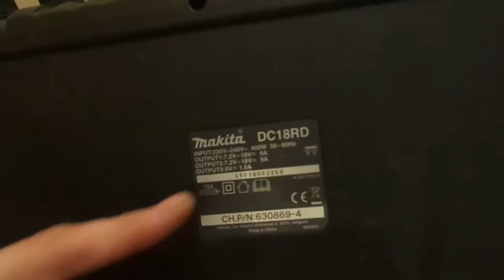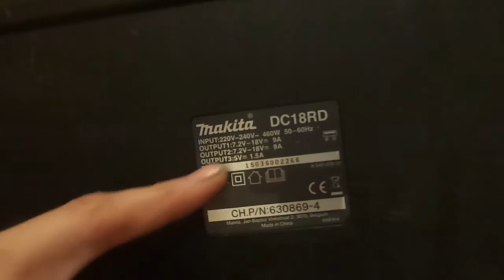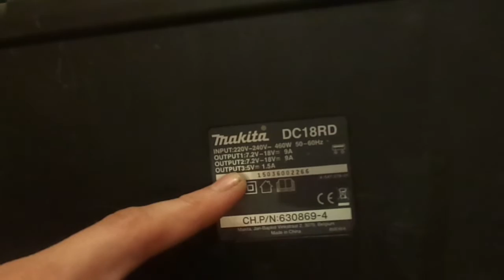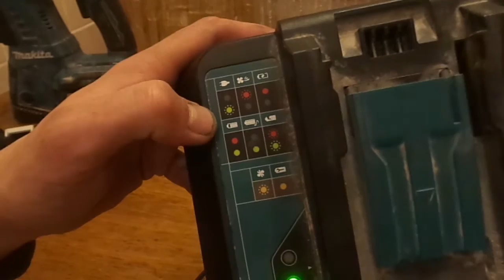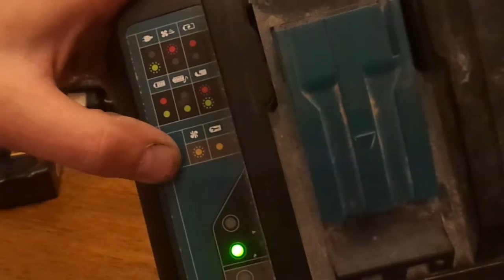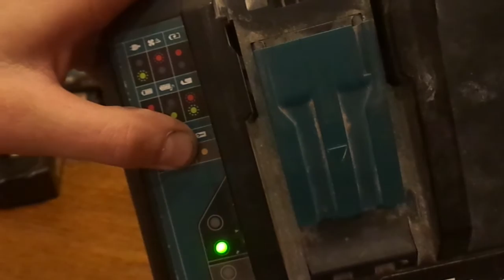Зарядное устройство makita DC18RD